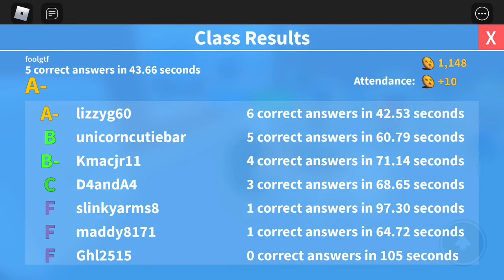Roblox High School 2 Halloween Update | Mobile Version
roblox, imvu, insta, twitter, & tiktok @foolgtf